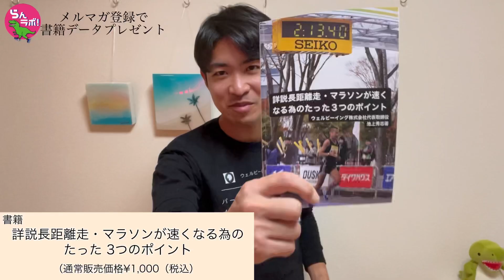薄底なのにカーボン入り！？ニューバランス「FuelCell 5280」をレビュー！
⭐︎書籍データプレゼント⭐︎
現在、メルマガ登録で大阪マラソン日本人トップが書いた書籍「長距離・マラソンが速くなるたった3つのポイント（定価1000円）」の電子データを無料プレゼント中！

受け取りはこちらから

名前：ティラノ
生年月日：1994年4月20日
産地：京都府産
経歴：洛南高校陸上部出身→立命館大学卒

ランナーの「欲しい！」がきっと見つかるオンラインサイト「らんラボ！」
HPはこちらから↓↓

パーソナルトレーナーSYOKO
体幹☆BODY MAKE

月間再生回数合計約10万回のウェルビーイングチャンネルのスポンサーを月額5万円で募集しております。ご希望の方は下記のURLより問い合わせページに入り、ご連絡をお願いいたします。

●チャプター●
0:00 OP
2:06 履いた感想
3:42 カーボンの感覚について
4:34 ソールについて
5:47 かかと接地でも使える？
7:05 まるでスパイク！？
7:36 このシューズの難点
9:53 シューズの総評
12:17 速くなりたいランナーさんへご案内！
14:34 おまけ